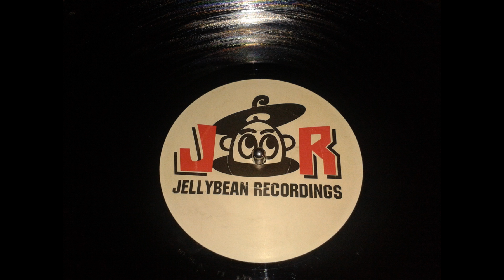PULSE the lover that you are